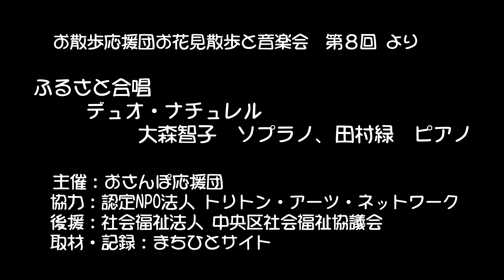ふるさと （合唱）第8回 おさんぽ応援団お花見散歩と音楽会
第8回　おさんぽ応援団お花見散歩と音楽会
デュオ・ナチュレル
　大森智子　ソプラノ、田村緑　ピアノ
2024年3月30日（土）アートはるみ
主催：おさんぽ応援団
協力：認定NPO法人 トリトン・アーツ・ネットワーク
後援：社会福祉法人 中央区社会福祉協議会
取材・記録：まちひとサイト

日本語の歌の美しさ　第8回　おさんぽ応援団お花見散歩と音楽会
毎年つづけてきた　おさんぽ応援団　お花見散歩と音楽会　第８回